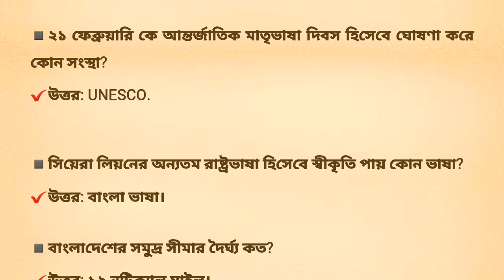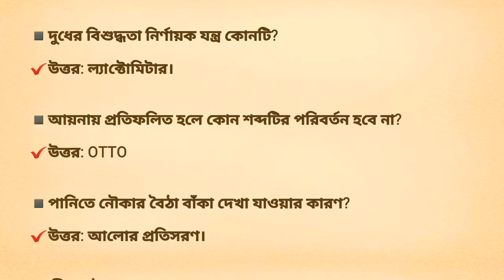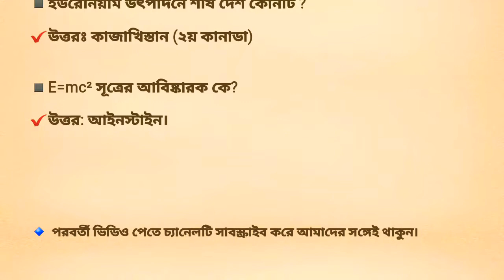জব প্রিপারেশন গাইড ( পর্ব- ২২)। JOB EXAM PREPARATION